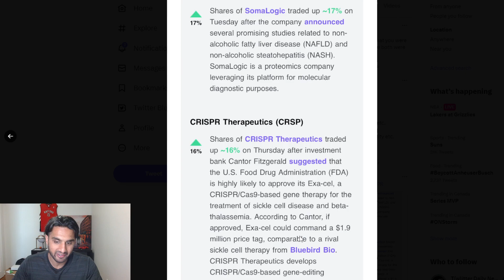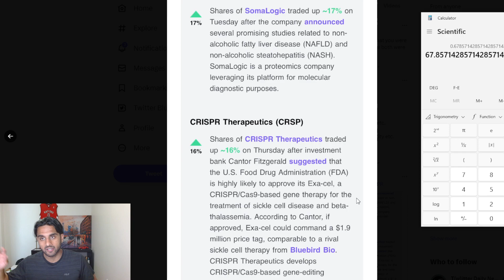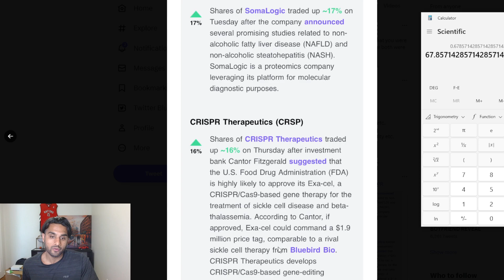Banker predicts Exa-Cel CTX001 to be FDA Approved